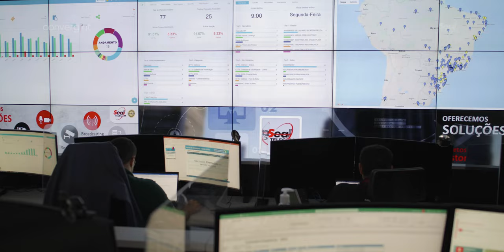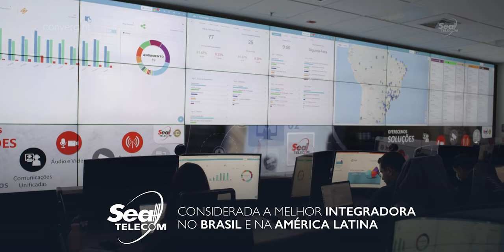Implantação de rede wi-fi outdoor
A Klabin é a maior produtora e exportadora de papéis para embalagens do Brasil, uma empresa com mais de 120 anos que possui 23 unidades industriais, sendo 22 no Brasil e uma na Argentina.

E a Convergint foi a integradora escolhida para implementar soluções de segurança, conectividade e infraestrutura no hub de logística do complexo industrial PUMA 2, um dos maiores complexos industriais de processamento de papel do país, localizado em Ortigueira, no Paraná.